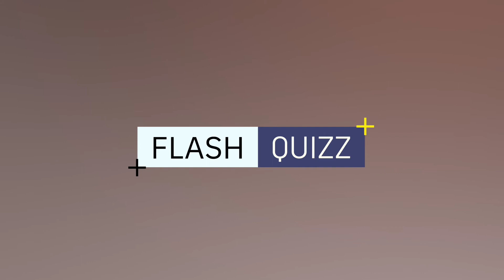Forgiven : Born Again - Interview Océane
Aujourd’hui dans cette interview, focus sur Océane, qui se confie sur Forgiven, sa personne, mais pas que..